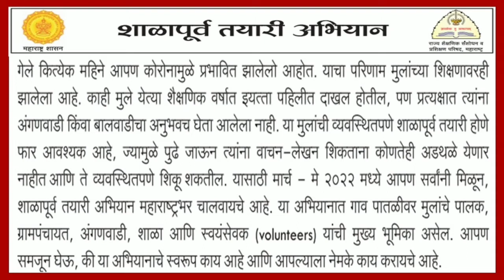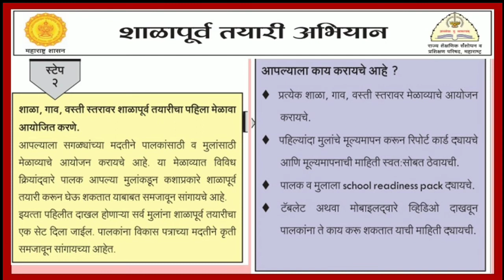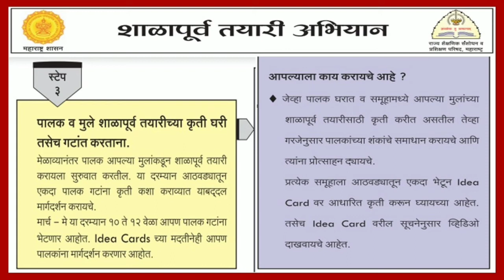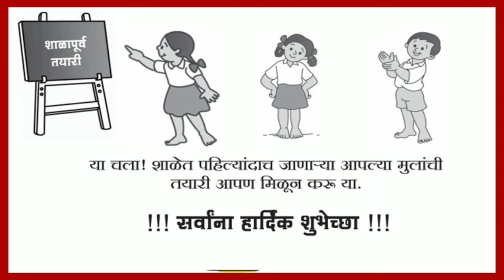शाळा पूर्वतयारी अभियान माहिती | शाळा पूर्वतयारी अभियान स्वरूप | shala purv tayari abhiyan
शाळा पूर्व तयारी अभियान तयारी कशी करावी याची माहिती या व्हिडिओ मध्ये दिली आहे.. इतर ही अनेक शैक्षणिक व्हिडिओ पाहण्यासाठी चॅनल सबस्क्राईब करायला विसरू नका.. @Nirmala Kedarlinge